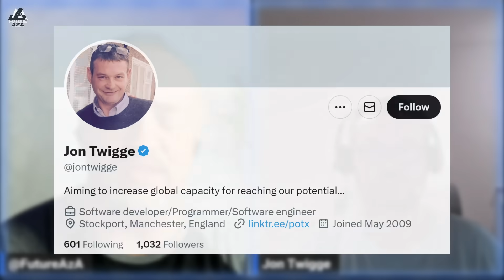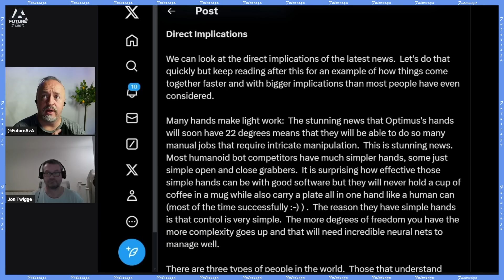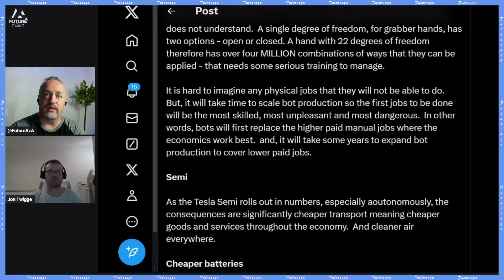Tesla in the Eye of a Perfect Storm- Semi, Bot & DOJO Landing at Once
Huge thanks to Jon Twigge for sharing his insights with us, and a glimpse at the future.